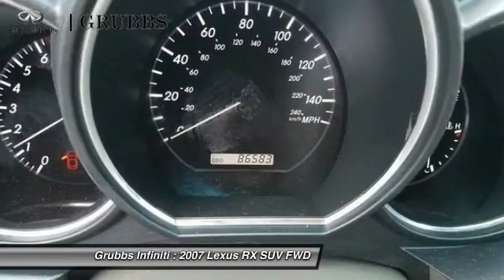2007 Lexus RX Dallas TX, Ft. Worth TX, Grapevine TX 7C015603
Grubbs INFINITI
1500 E State Highway 114

Leather, Sunroof, Allow Wheels, LOW MILES!, And Accident Free. Ivory w/Leather Seat Trim. A cabin you can actually get some R & R in. This 2007 RX is for Lexus nuts looking all around for that perfect SUV. It scored the top rating in the IIHS frontal offset test. You'll love how great it is on gas! So hurry in because that makes this a POPULAR vehicle!